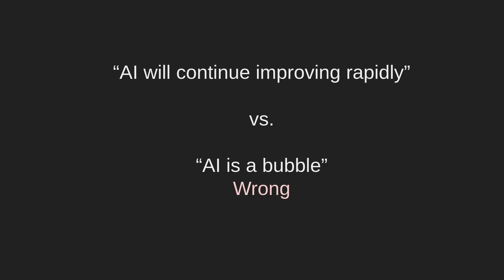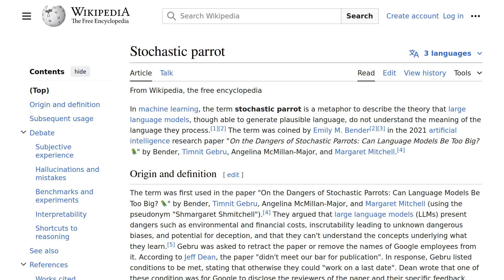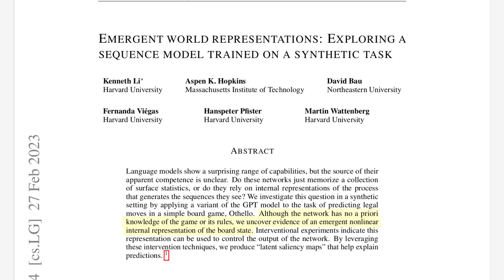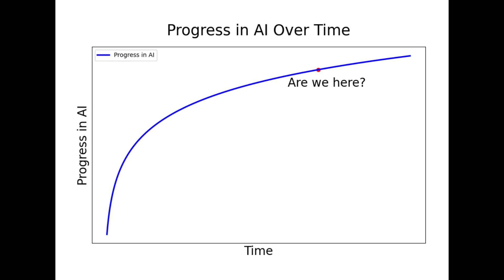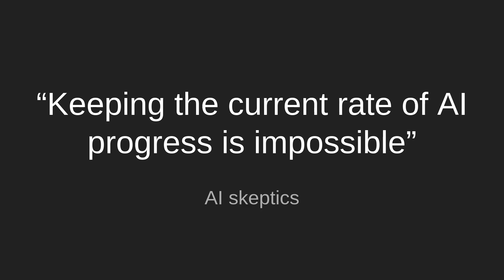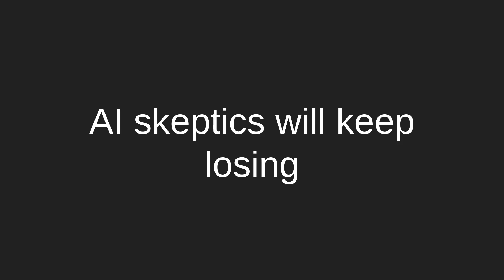Why AI skeptics are wrong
AI is not a bubble.

This my opinion about how Artificial Intelligence will improve in the next few years, and why it's not going to slow down